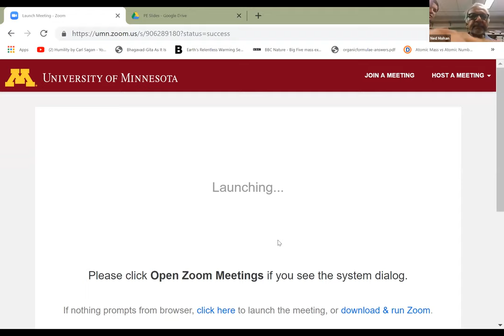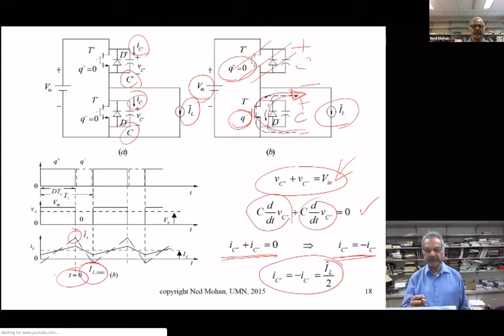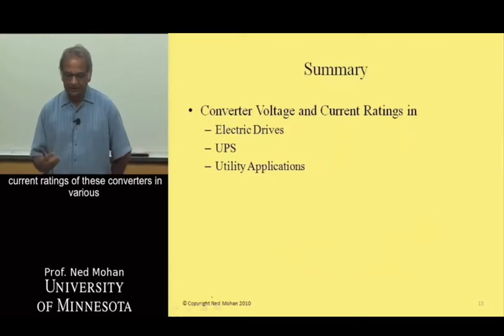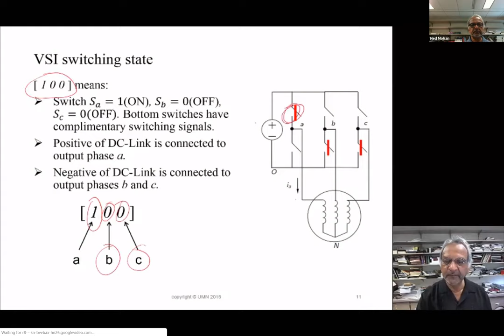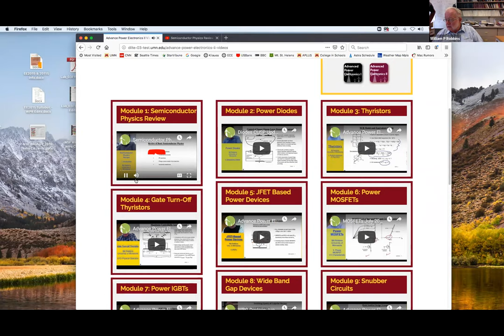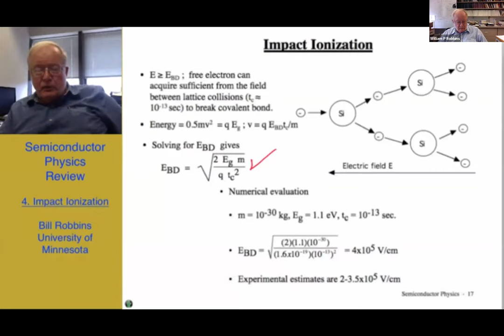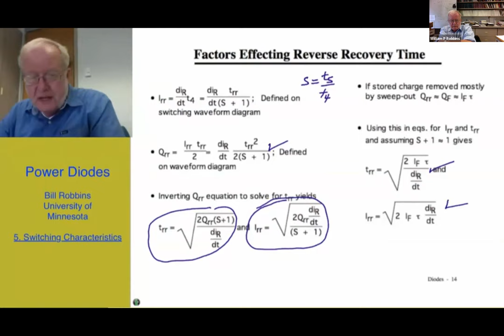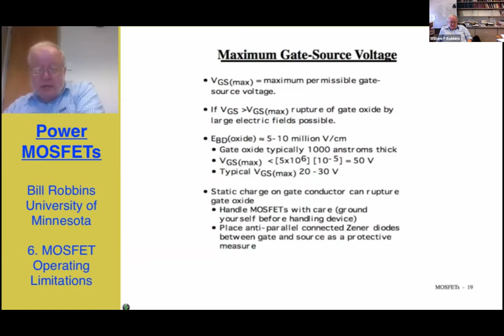Power Electronics for Grid Integration Day 2 Part 1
Prof. Ned Mohan